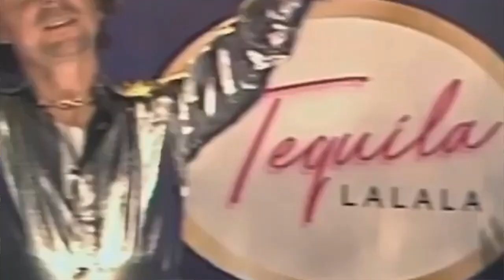Mark Ralph Elements | Jax Jones Tequila | Part 1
Music Producer and songwriter Mark Ralph talks about working with Jax Jones, RAYE & Martin Solvieg on their 2020 track, Tequila.

Mark Ralph, songwriter, producer, mixer and owner of Club Ralph studios.